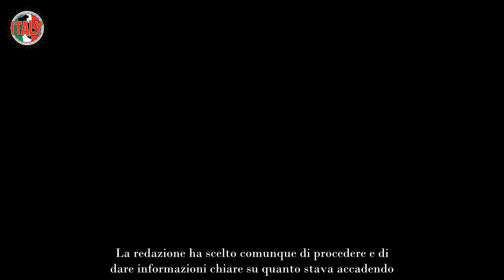Fuga in piena notte dal Grande Fratello cos’è successo in casa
Il Grande Fratello ha annunciato l’uscita di un concorrente dalla casa durante la notte: ecco cosa è accaduto e perché

La notizia è stata diramata in via ufficiale attraverso gli account social del Grande Fratello. Il fatto è accaduto alle 3 di notte e quindi tutti hanno appreso la notizia solo successivamente. La redazione ha scelto comunque di procedere e di dare informazioni chiare su quanto stava accadendo.